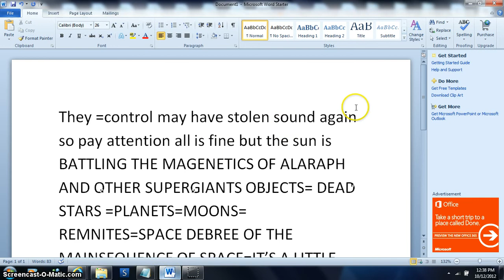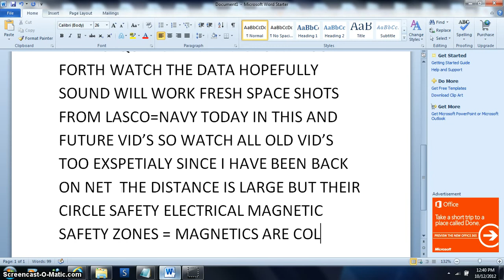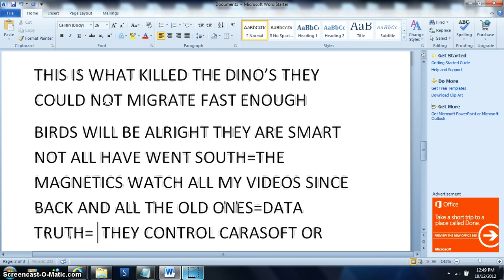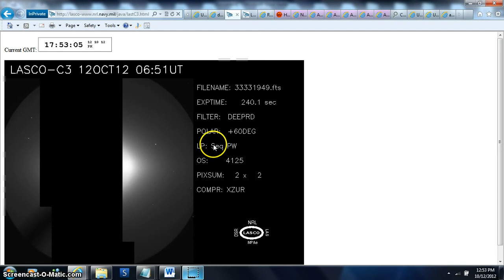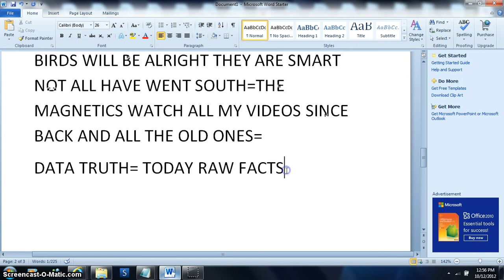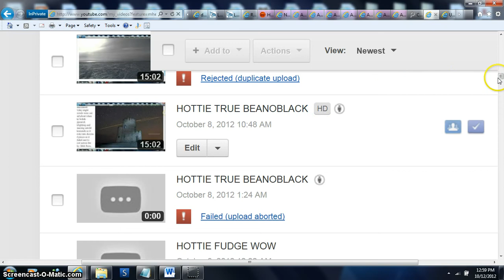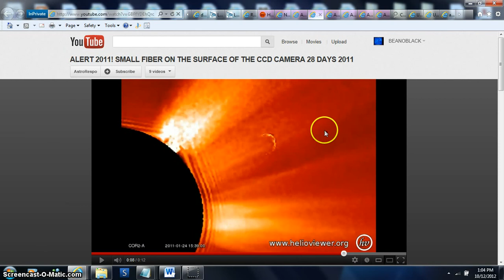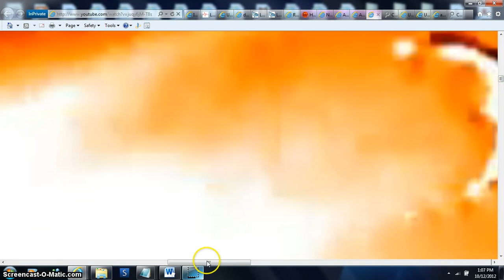ALARAPH AND OTHERS STARS PLANETS BEANOBLACK